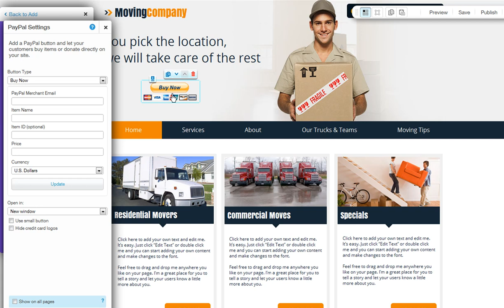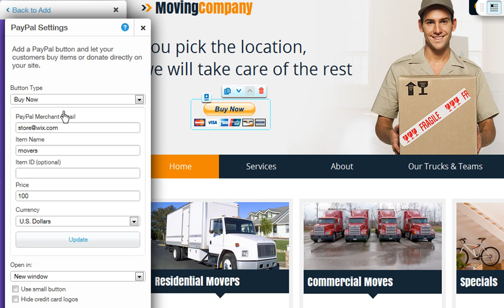HTML Website Builder | How to add a PayPal and Donate button to your Wix website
Learn how to add a PayPal, or Donate button to your Wix website! Using PayPal is the best way to add a payment method to your site. Just click below to sign up for free!